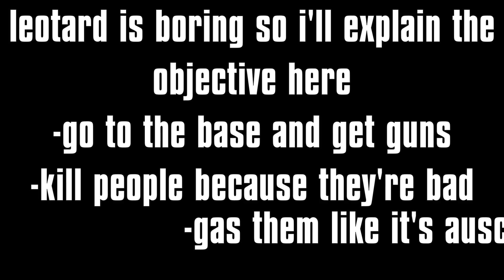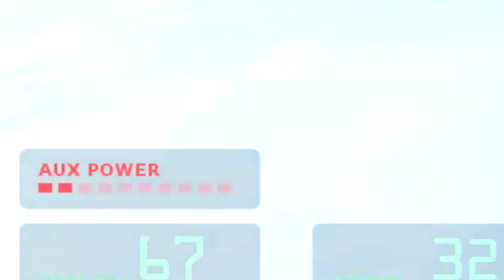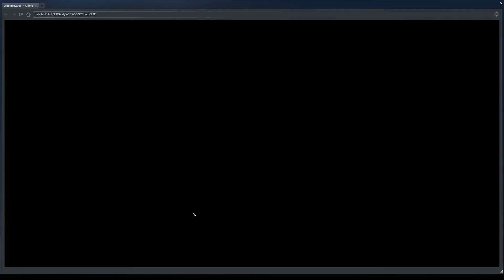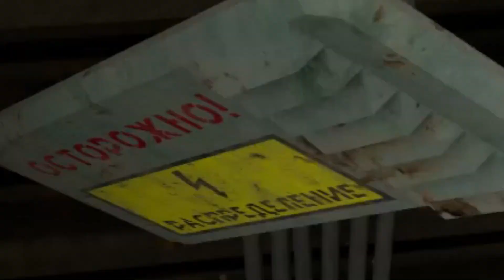Half Life 2: Snowdrop Escape is a mod that exists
snowdrop escape is a mod and it exists and i want to burn down an orphanage